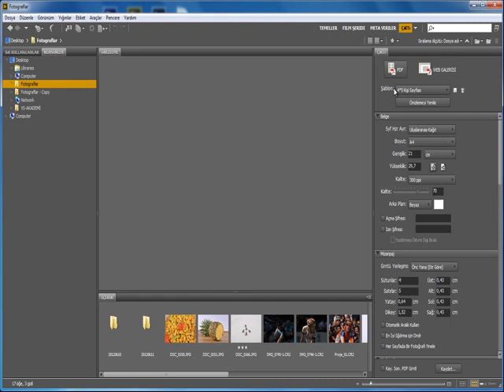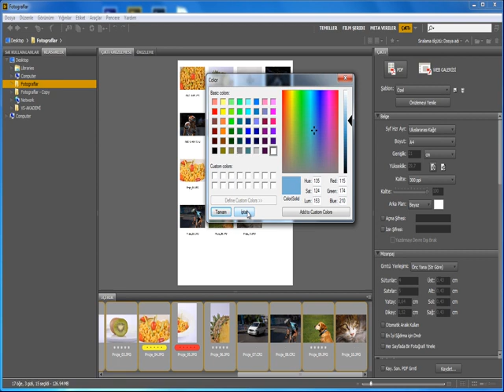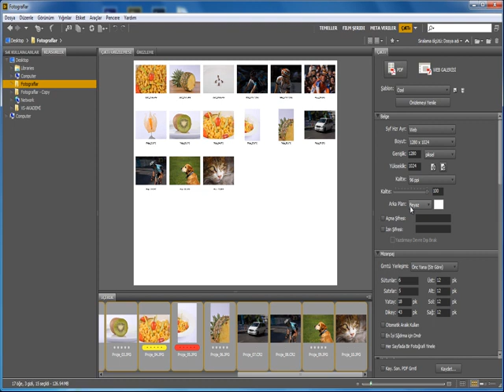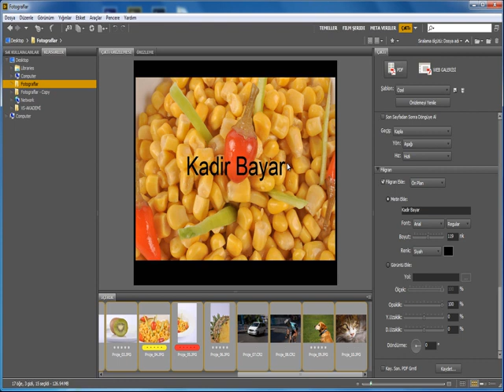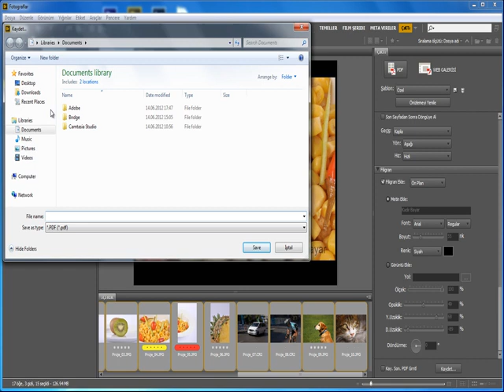DİJİTAL FOTOĞRAFÇILIK ciktiPDF